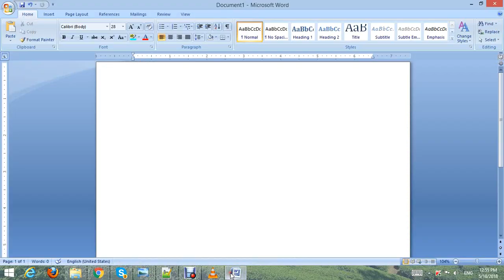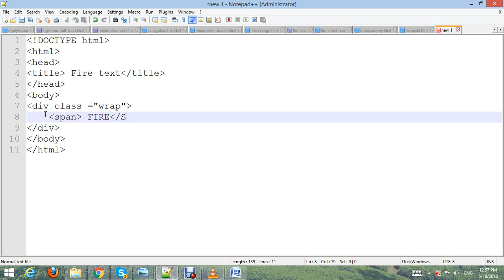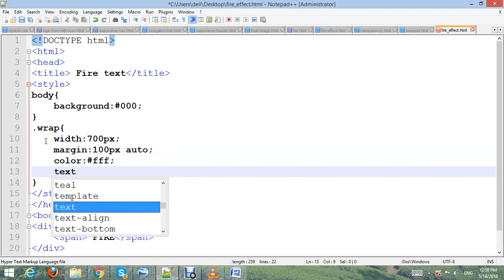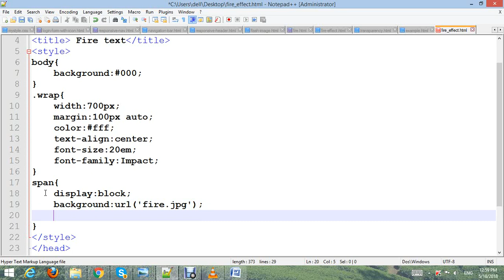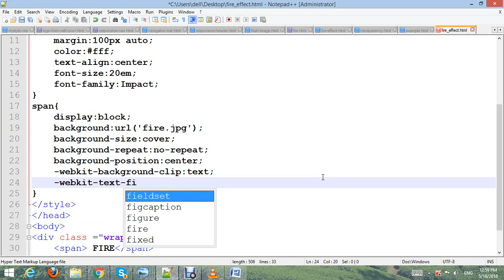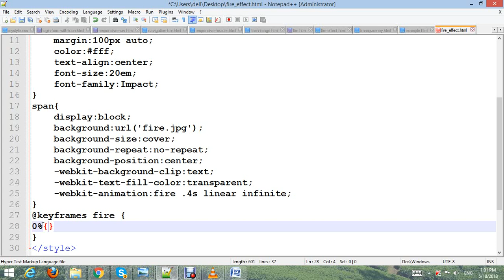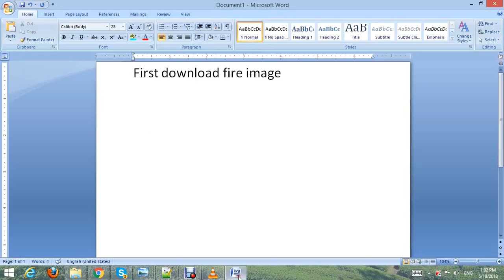Pure CSS and HTML Fire Effect Text Animation